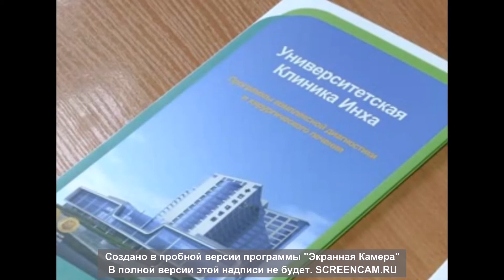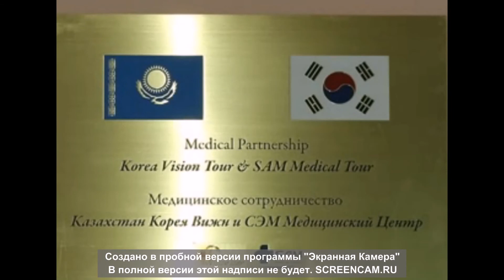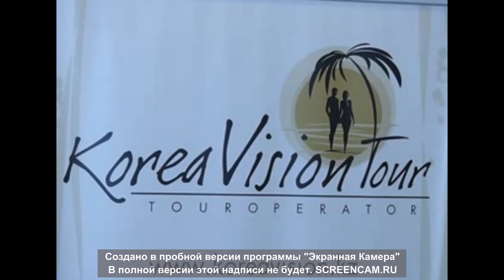Оңтүстік Кореяның дәрігер, профессорлері Қазақстанға келіп, науқастарға ТЕГІН кеңес берді.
В Казахстане поставили диагноз циррозпечени, Профессор из Южной Кореи просмотрев мои снимки и медицинские документы опроверг этот диагноз. Порекомендовал снова перепровериться и периодически наблюдаться у гепатолога.
Благодарю корейских врачей за подробную консультацию!

*Бесплатный координатор на все время пребывания в Корее на территории госпиталя и поддержка нашего СОТРУДНИКА В Ю, КОРЕЕ.
*Предоставляем корейский телефон с бесплатной связью по Корее
*Бесплатный трансфер в обе стороны (аэропорт-клиника-аэропорт).
*Организация медицинского картежа, при медицинских показаниях (стоимость по запросу).
*Связь с лечащим врачом и координация следующих приёмов после возвращения домой.
*Организация культурно-развлекательной программы (стоимость высылается по запросу)
*Постоянная связь с сотрудником компании KoreaVision
*С собой необходимо привести все имеющиеся снимки и результаты проведённых обследований, диски. (биопсийные стекла/парафиновые блоки)
*Согласно вашему фактическому состоянию на момент прилёта, осмотра, врач может изменить план лечения.
*При проведении хирургического лечения, присутствие сопровождающего обязательно.
*Если пациент принимает медикаменты, необходимо выслать информацию заранее.
*Оплата за лечение проводится в кассу клиники в местной валюте, а также за проживание в отеле в кассу отеля.
**Если у Вас будут какие-либо вопросы, обращайтесь по телефону, электронной почте.
Мы всегда будем рады ответить на все Ваши вопросы!

Facebook: Лечение в Корее Korea Vision

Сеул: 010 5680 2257